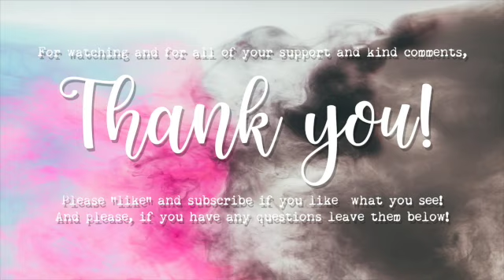CUT to YOU | Fur Mum | Scrapbook Process Video 296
Hello my scrappy friends and welcome back to my YT channel for my next scrapbooking process video!
This one is for CUT to YOU and I’ve used the Spring Floral Edge cut file paired with Cocoa Vanilla Studio's "Sunkissed" collection!
I hope that you enjoy!
All of the CUT to YOU social media and shop links are as follows
And, you can find me on the following social links, I’d love for you to join me!